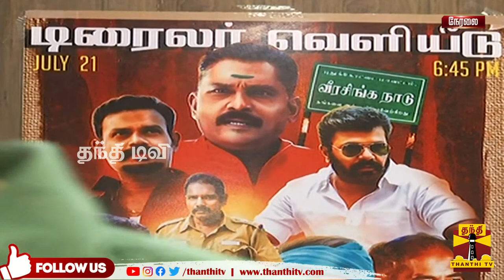🔴LIVE : "களத்தில் வென்றான்" படக்குழு டிரெய்லர் வெளியீடு